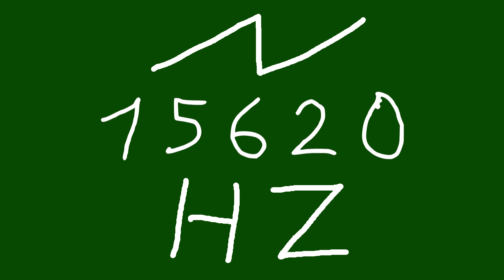15620 hz saw